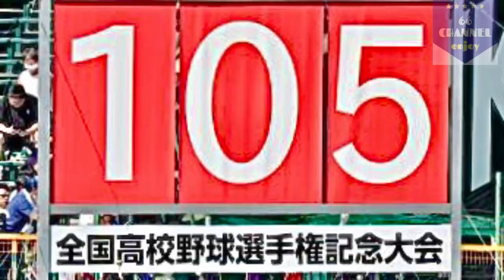筋書きのないドラマが始まる〜2023夏の甲子園開幕❕